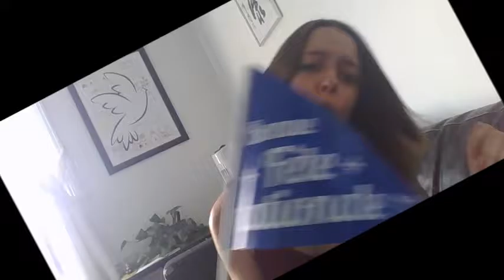[Vlog #2] Saint-Jean, radis et papamobile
Fête nationale du Québec à Montréal, 24 juin 2016 : au programme de ce reportage incroyablement sérieux on retrouve du nationalisme, des drapeaux par milliers, des rubans, et bien sûr, BIEN SÛR, un drapeau breton.

Hymne : "Pièce composée par le poète, compositeur-musicien Gilles Vigneault, en collaboration avec Gaston Rochon pour la musique."

Retrouve tous mes articles sur la vie d'une bretonne au Canada ici : gwennkann.canalblog.com